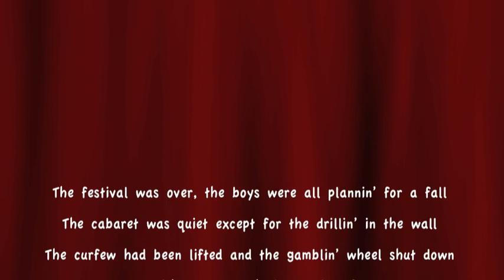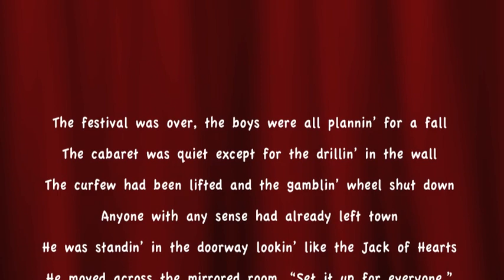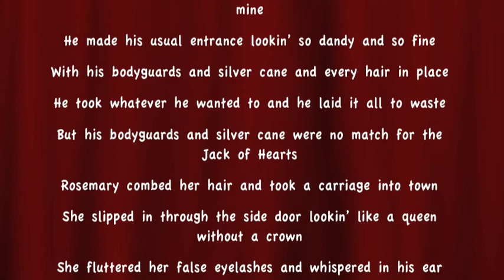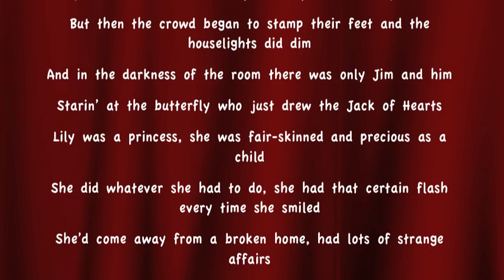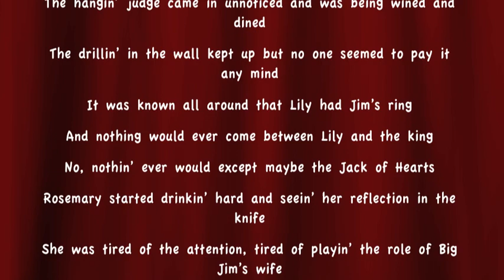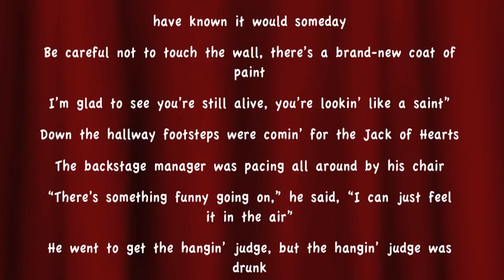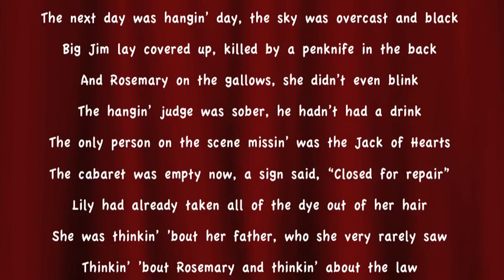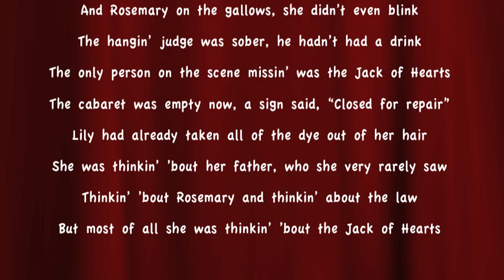BOB DYLAN-LILY,ROSEMARY AND THE JACK OF HEARTS(COVER)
Vocal-Mickey Delfino
original on 'Blood On The Tracks" 1975.